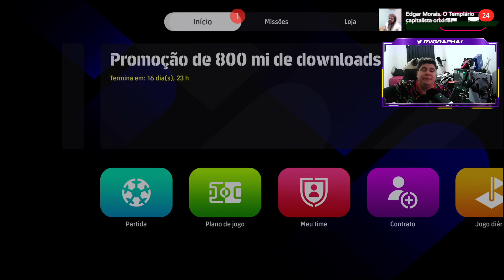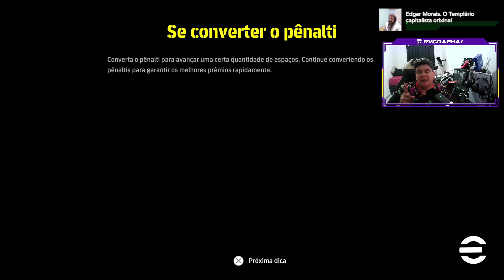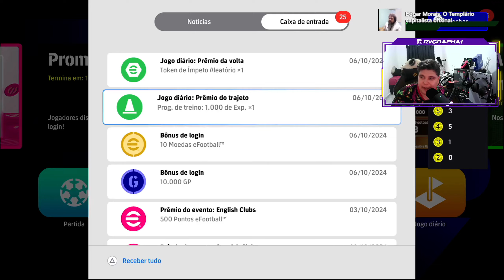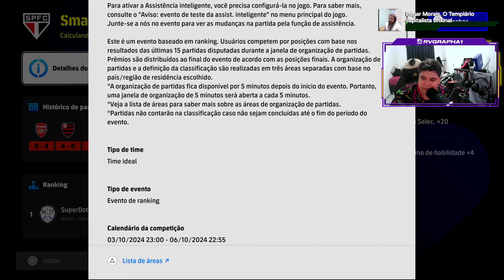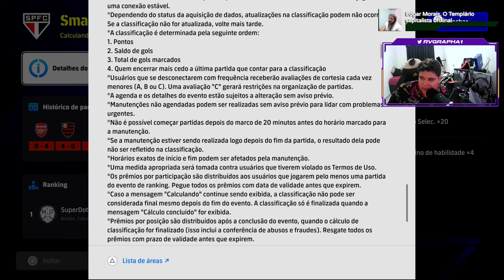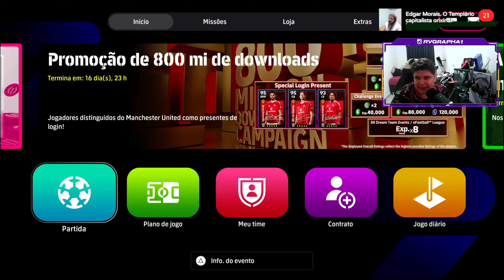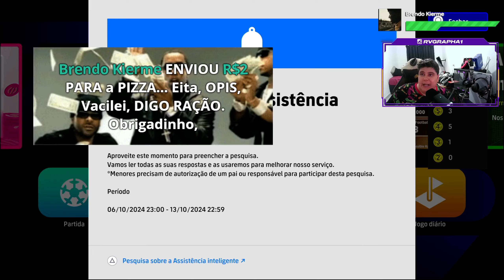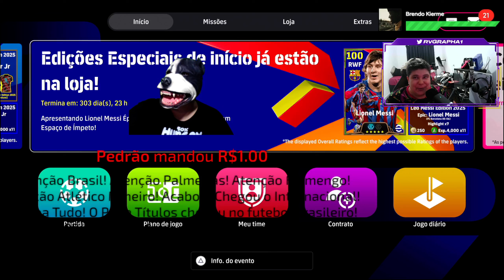EFOOTBALL Atualização de DOMINGO - TODAS AS NOVIDADES - CANNAVARO - SCHMEICHEL (MONDAY UPDATE)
SETUP MAQUINA DA LIVE:
* Placa de Video Gigabyte Rtx 4070 12GB Windforce OC
* Water cooler Sangue Frio 3
* Placa Mãe b760m DDR5 Msi Gaming plus wifi
* Memoria Ram xpg 32GB 5600MT/s 2x16GB
* SSD 512GB Nvme Adata Legend M.2
* SSD 1TB NVMW M4
* Fonte xpg core reactor 850W 80 plus Gold
(com Pfc Ativo)
* Gabinete Gamer Redragon Wideload Pro
* 9 Ventoinhas Sangue Frio 3 com controladora Compondo o Gabinete
MOUSE: DRAGUNOV MODELO ELE-G3
MOUSE PAD: DRAGON WAR PROFESSIONAL GAMING
FONE: G941 SOMIC
TECLADO: BIOSTAR GAMING MECANICO

Atualização de DOMINGO 🔴 - TODAS AS NOVIDADES - CANNAVARO - SCHMEICHEL (MONDAY UPDATE)

Atualização de DOMINGO